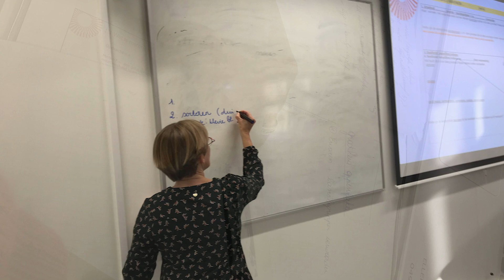UCLL Lerarenopleiding Kleuteronderwijs Diest - OPO wiskunde